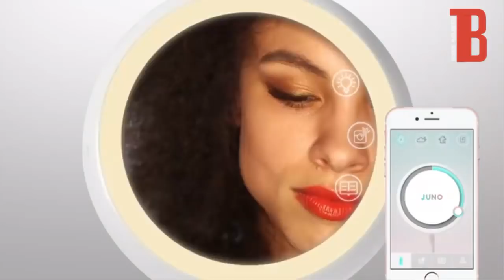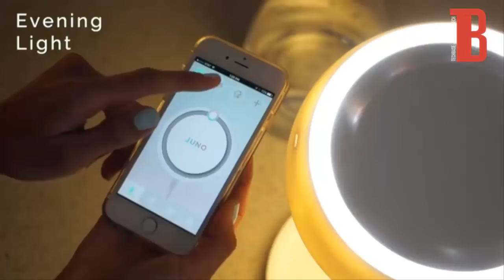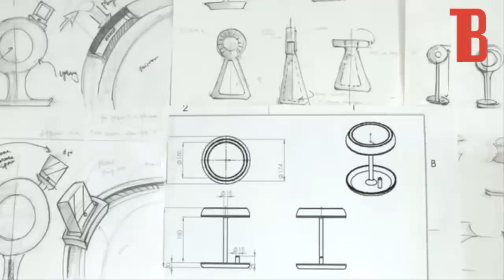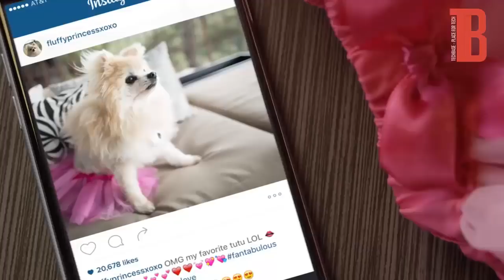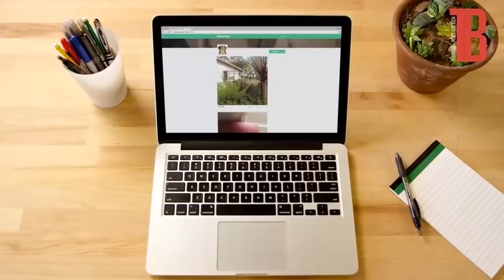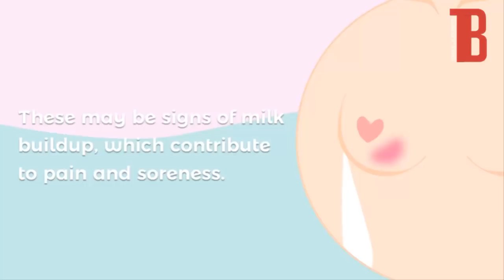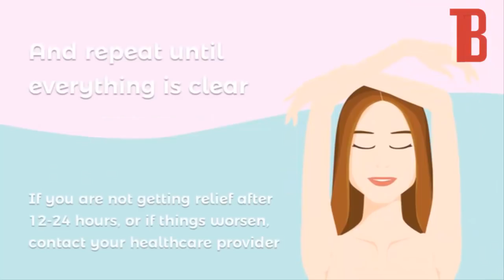Niesamowite wynalazki, które trzeba zobaczyć #3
Najbardziej niezwykłe gadżety, których każdy potrzebuje
Niezwykły wynalazek, który musisz zobaczyć.
Szalone gadżety, które mogą być przydatne.
Niesamowite urządzenia, które chcesz kupić.
Co do wynalazku podoba Ci się najbardziej? Piszcie w komentarzach.

wideo na tematy: gadżety, nowoczesne technologie, zaawansowane wynalazki, inteligentne roboty, unikatowe samochody, najnowsze trendy, technologie wojskowe, telefony komórkowe, laptopy, fajne gadżety, smartfony, tablety, samochody elektryczne, przyszłości, motocykle, samochody mięśni, roadsterów, transformers, drony, urządzenia cyfrowe, wirtualna rzeczywistość, inteligentny dom, samochody i wszystko co związane z technologią.